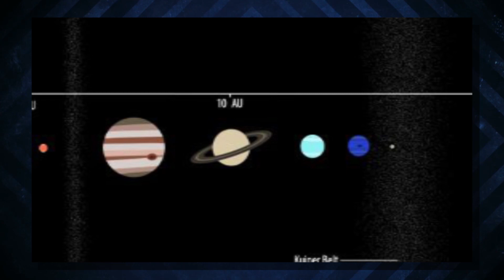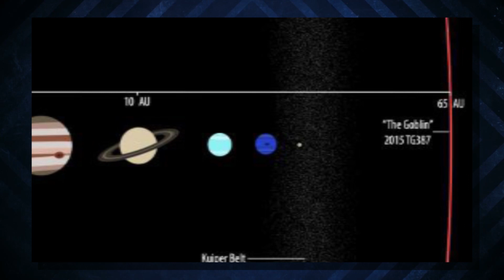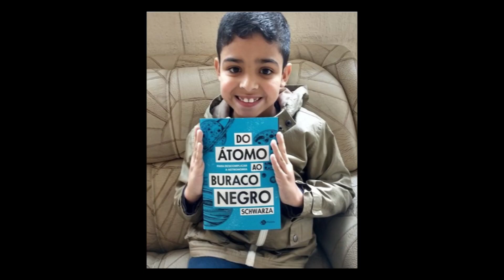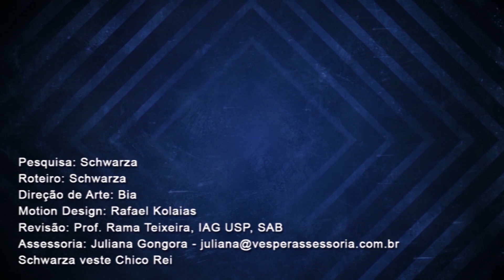Encontrado Novo Planeta-Anão no Sistema Solar! | AstroPocket News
E encontramos mais um objeto trans-netuniano no Sistema Solar.